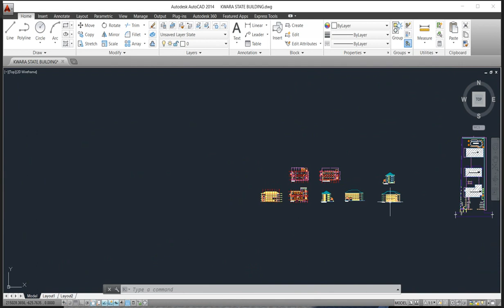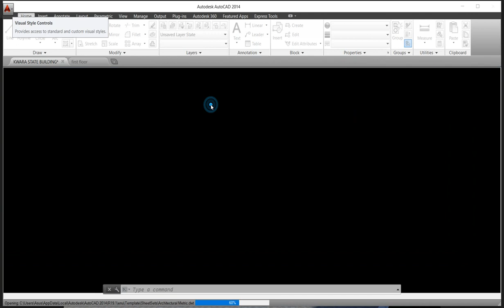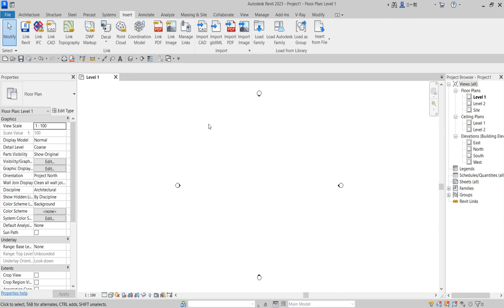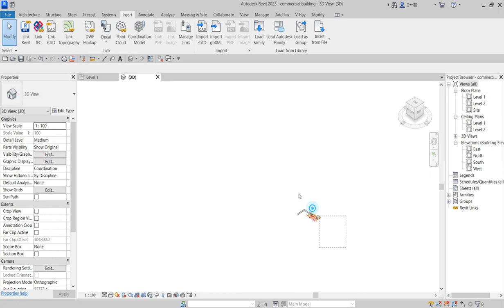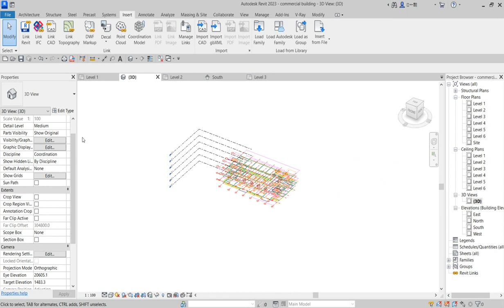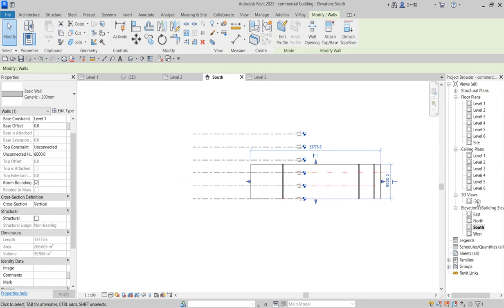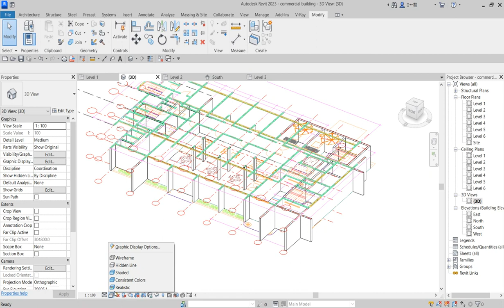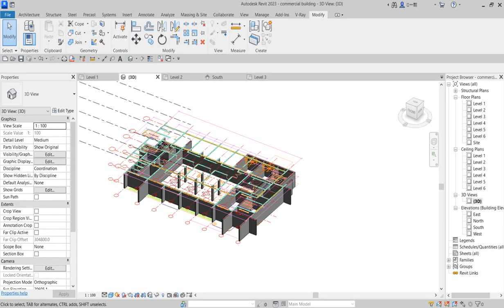How to model Commercial Building in revit 2023 lesson 1 import floor plan